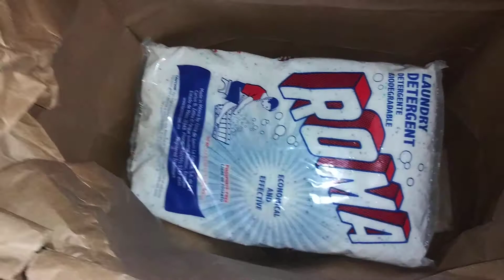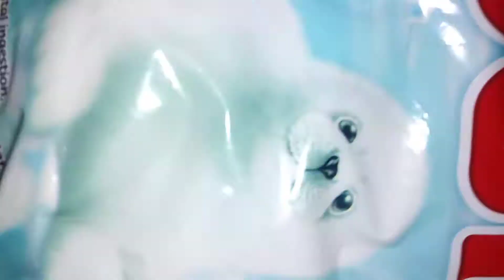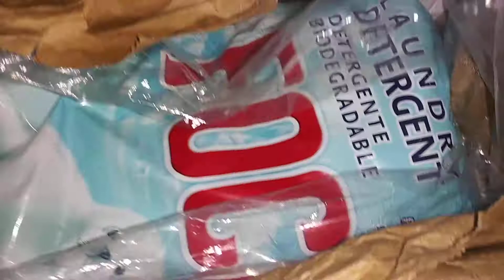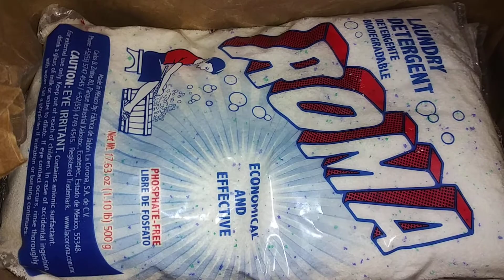Preparing for the shut down!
prepping laundry detergent